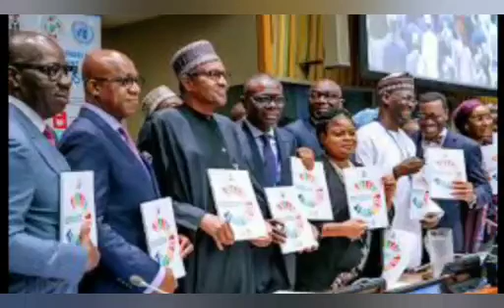NAIRA IS WORTHLESS, EXPERTS WARN NIGERIANS NOT TO SAVE IT WITH